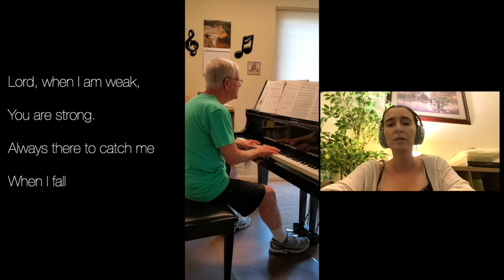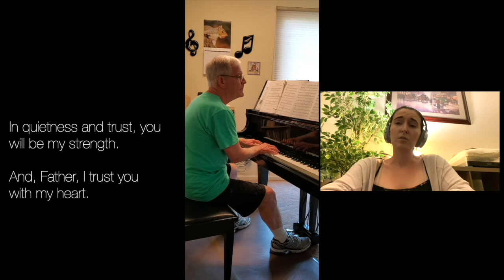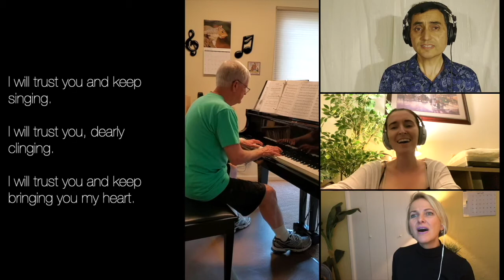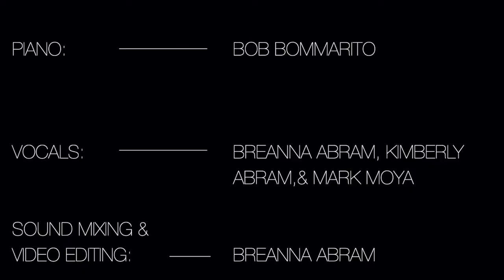"I Will Trust You" - Ascension Worship Team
"I Will Trust You"
Performed by members of Ascension Worship Team: Bob Bommarito, Breanna Abram, Kimberly Abram, and Mark Moya.
Sound mixing and video editing: Breanna Abram